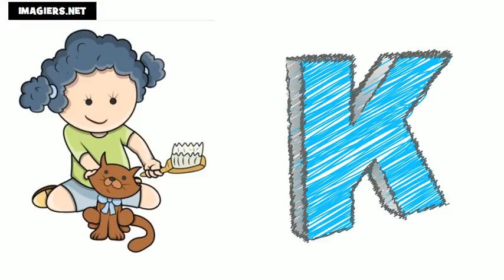aprenda francês # aprendendo frances